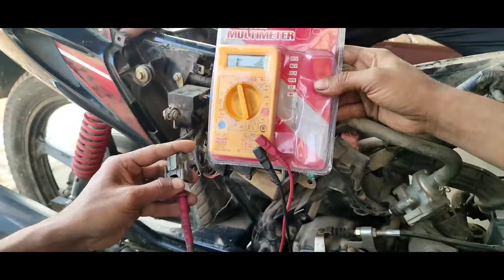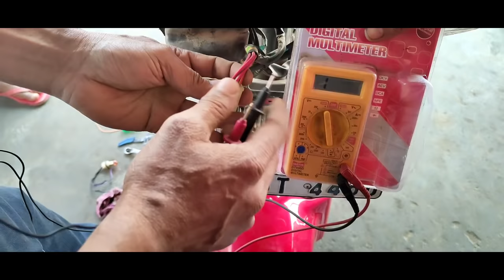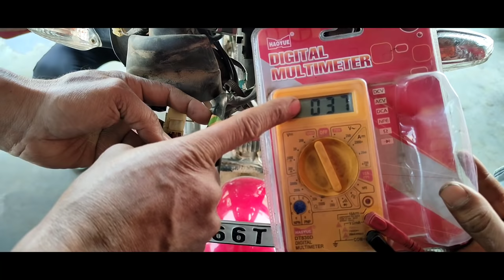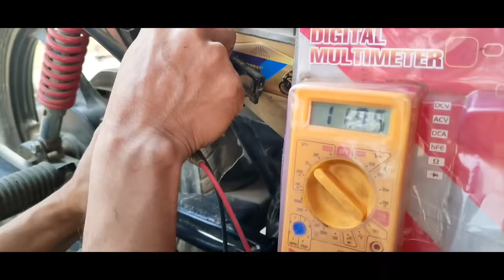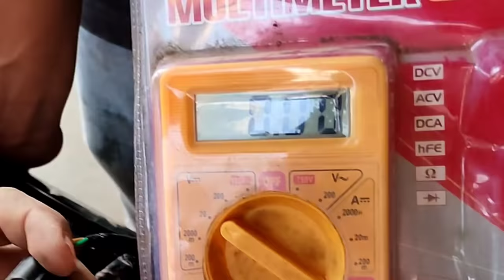Hero glamour Fi bike ki current missing bike start nahi horaha hai current ki full jankari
Bs6 bike ki obd scanner cable universal
Bluetooth obd scanner
Tapadia ellenki tools
205 mm taparia Salai range
Taparia goti range set
Royal Enfield one way bearing